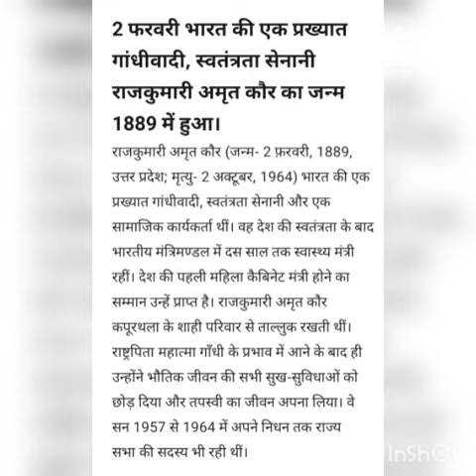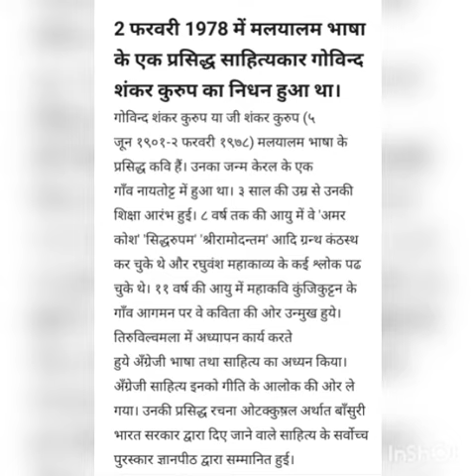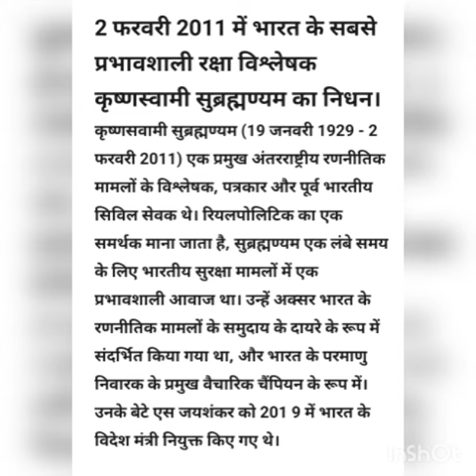2 फरवरी आज का इतिहास (2 February History)